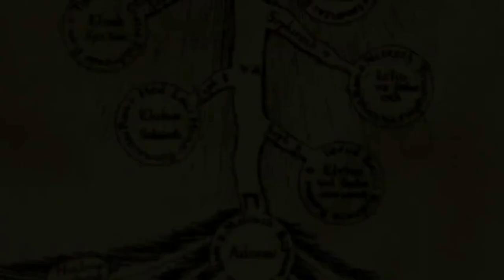Manga Matrimony Trailer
I believe it goes without saying that I am one of the biggest critics of the anime and manga industry's standards for showing couples getting married (especially when less deserving ones that nobody liked get to join the very few that actually got to have wedding scenes while the far more deserving ones get jack and shit.) On the flipside, I also have a talent for wedding planning. So I figured "Why not go all out and make a whole series dedicated to planning the weddings of anime and manga couples?" And that's how I Manga Matrimony came to be.